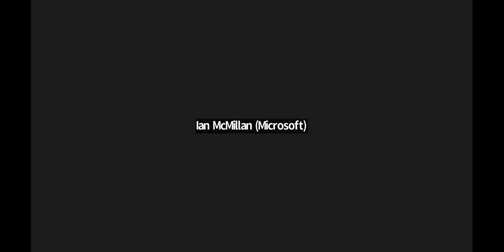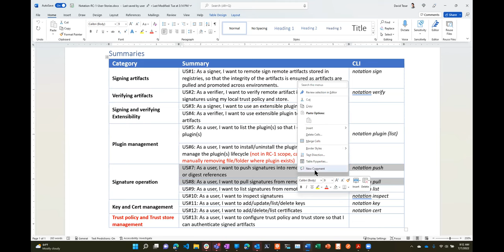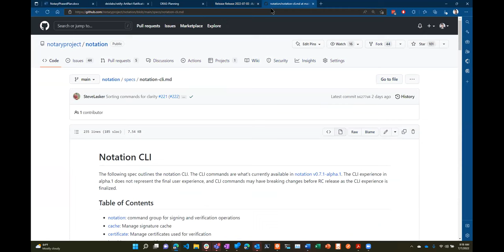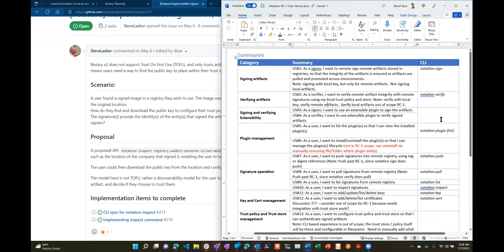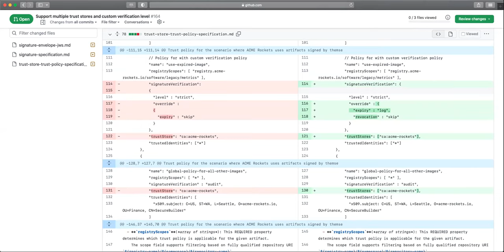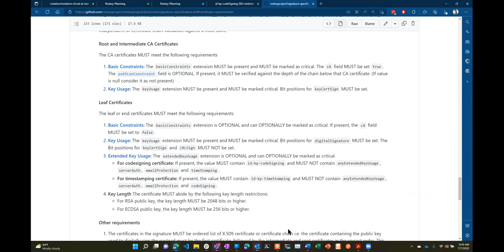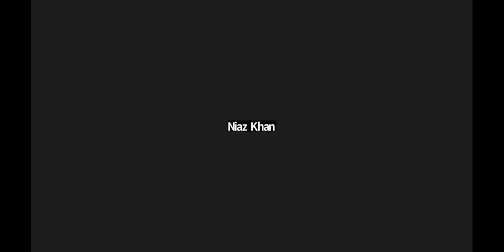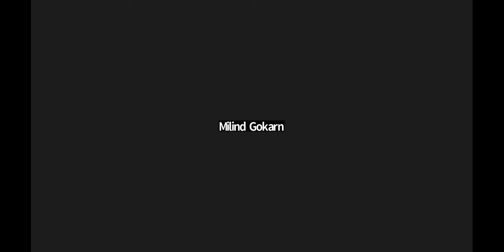cncf notary project 2022 07 07